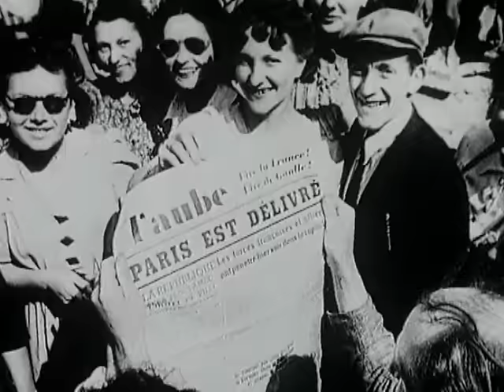Marc Lavoine - C'est ça la France (Clip officiel)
Music video by Marc Lavoine performing C'Est Ca La France. (C) 1996 BMG France